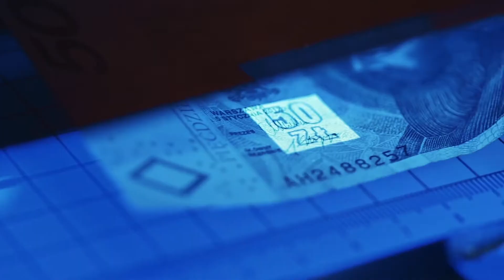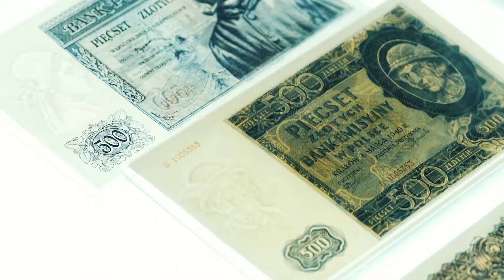Odkryj Muzeum Papiernictwa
Zapraszamy na krótki filmowy spacer po wnętrzach dusznickiego młyna papierniczego. Jeśli jeszcze tu nie byliście, to zobaczycie, że warto Muzeum Papiernictwa odwiedzić!